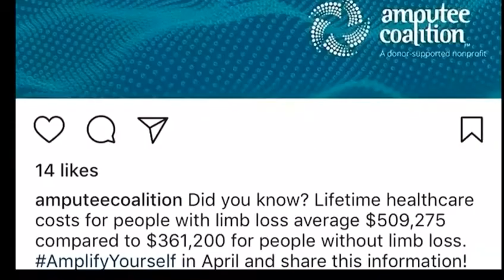Made it on the local news for Limb Loss Awareness!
Sharing some insight and limb loss awareness on the Bernews local Bermuda news